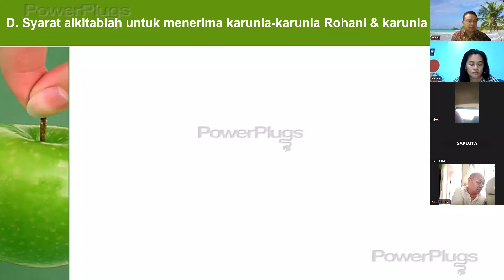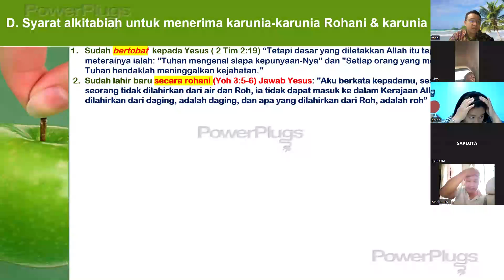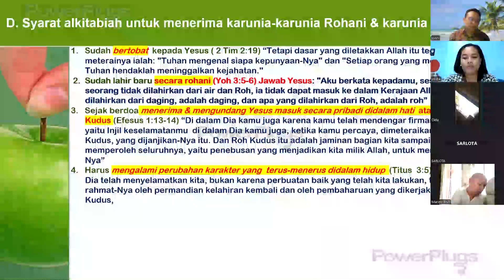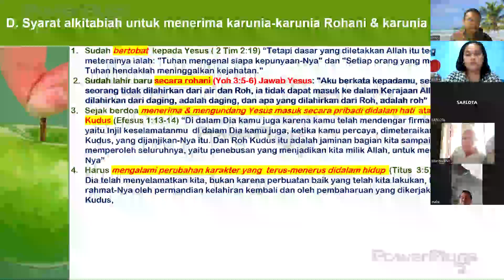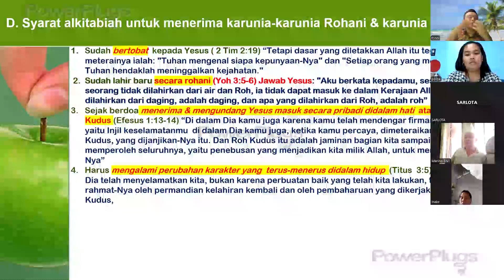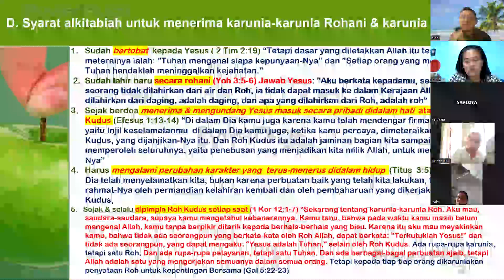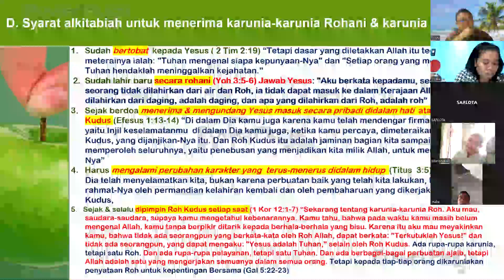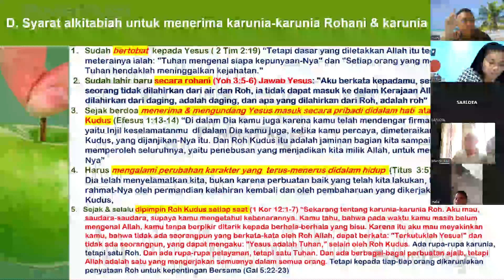687. SYARAT ALKITABIAH UNTUK MENDAPATKAN KARUNIA ROHANI & BAHASA ROH. Pdt. Dr. Tonni, DTh